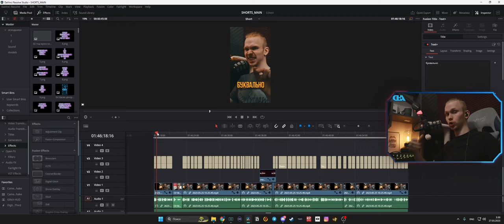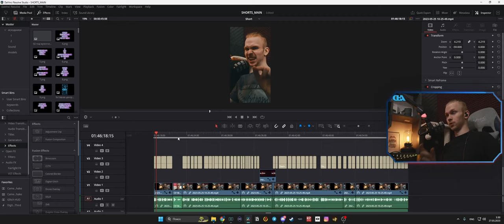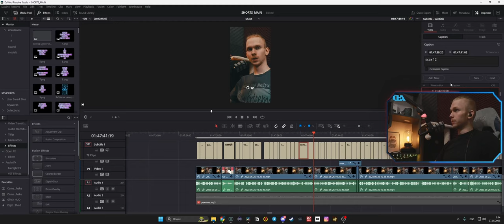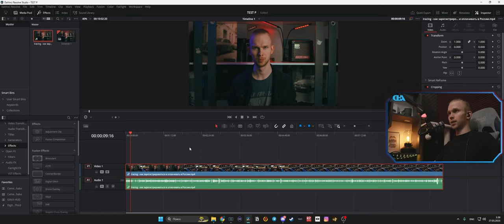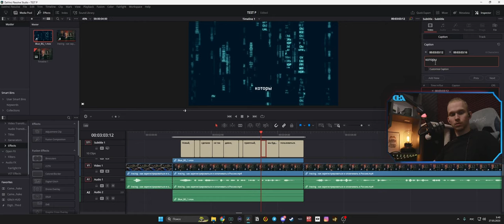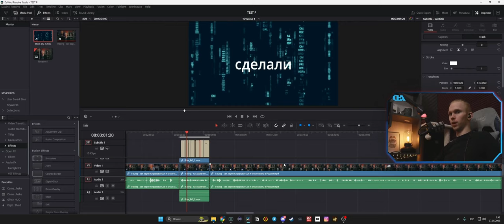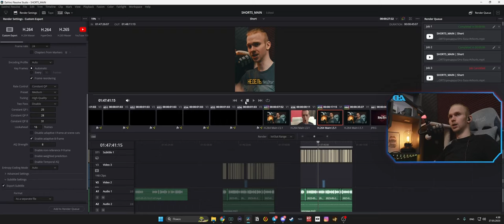автоматические субтитры по одному слову в Davinci Resolve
Сам был удивлен, что смог найти это методом научного тыка, но тем не менее, представляю вам способ как сделать автоматические субтитры в  Davinci Resolve по одному слову.